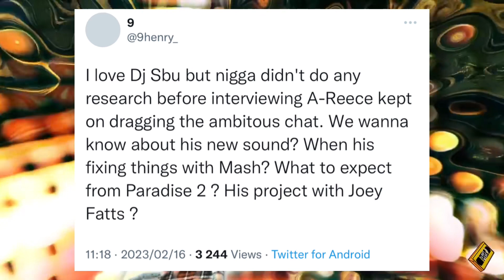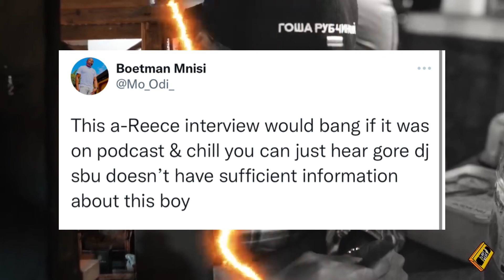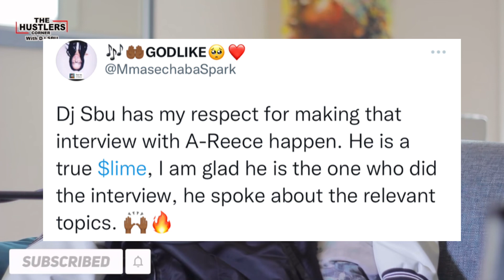A-Reece interview with DJ SBU criticised | The Boy is finally going international✈️